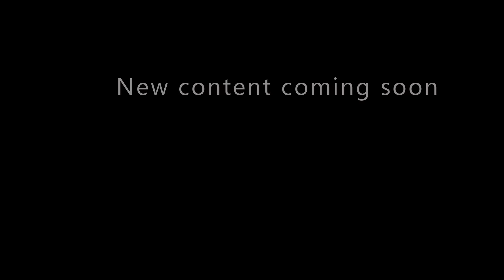Cutting Grass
So I've not been very active these past years, because of work so have something that I jokingly cut together.
I am not a great editor, also I don't own a fancy video editor.

The music Featured in this Video is Propane Nightmares - Pendulum.